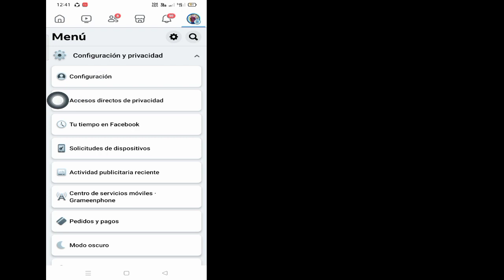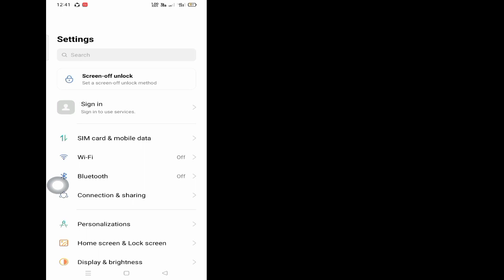Cómo ver su contraseña de Facebook 2023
En este video te mostraré cómo ver tu contraseña de Facebook 2023 | Le mostrará el proceso más fácil para ver la contraseña de Facebook

Continúe viendo el video completo sin omitirlo para aprender 2 sobre cómo ver su contraseña de Facebook 2023.